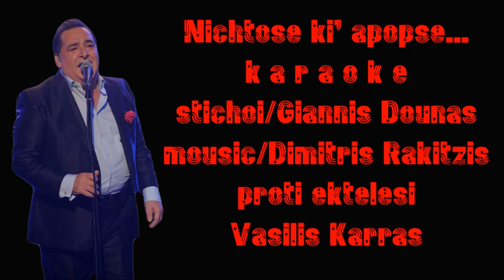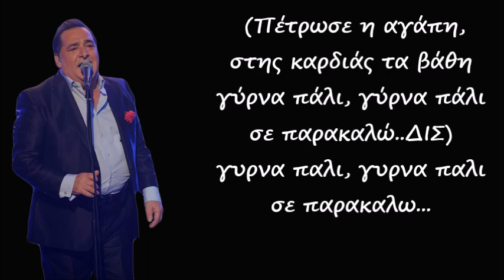ΝΥΧΤΩΣΕ ΚΙ ΑΠΟΨΕ ΚΑΡΑΟΚΕ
ΝΥΧΤΩΣΕ ΚΙ ΑΠΟΨΕ ΚΑΡΑΟΚΕ-ΣΤΙΧΟΙ/ΓΙΑΝΝΗΣ ΝΤΟΥΝΑΣ-ΜΟΥΣΙΚΗ/ΔΗΜ.
ΡΑΚΙΤΖΗΣ-ΠΡΩΤΗ ΕΚΤΕΛΕΣΗ/ΒΑΣΙΛΗΣ ΚΑΡΡΑΣ-STUDIO INDIANOS VASILIS PSARAS KAVALA
LIVE 2020